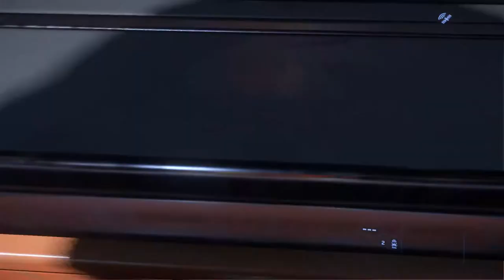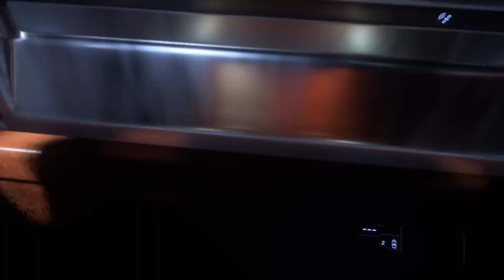Warf-ish industries - Dual Mole mining [3.13]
International team of Warf-ish industries tries hand on dual Mole mining. Naturally, thanks to Star Citizen (and some own mistakes) it isn't that easy. Footage is from version 3.13